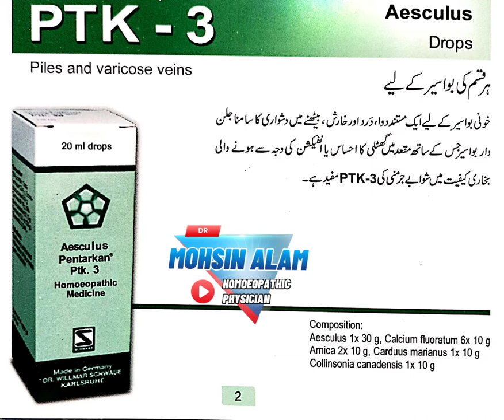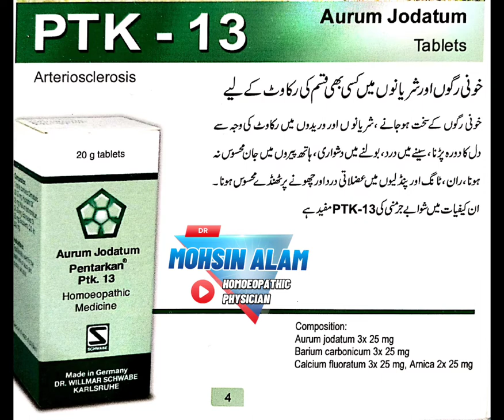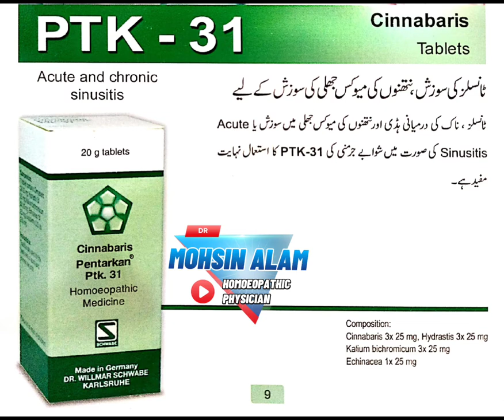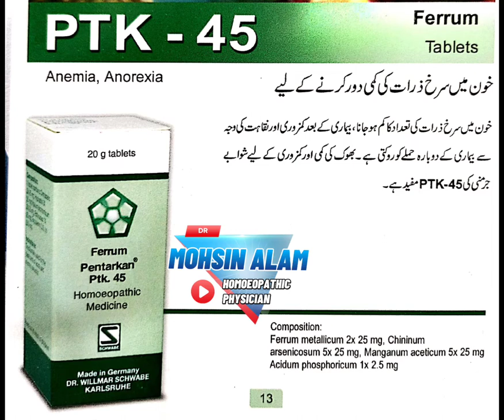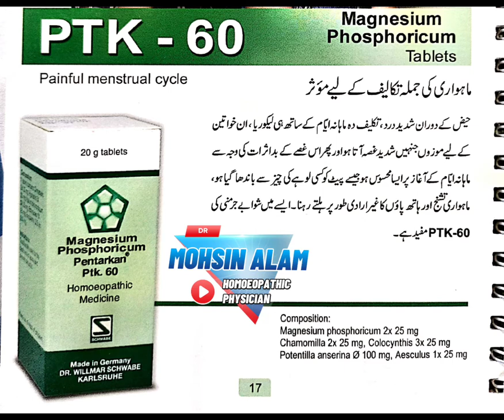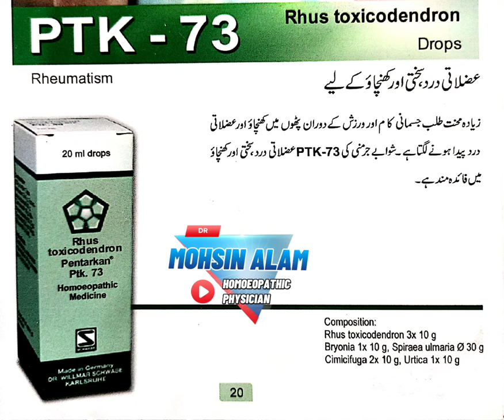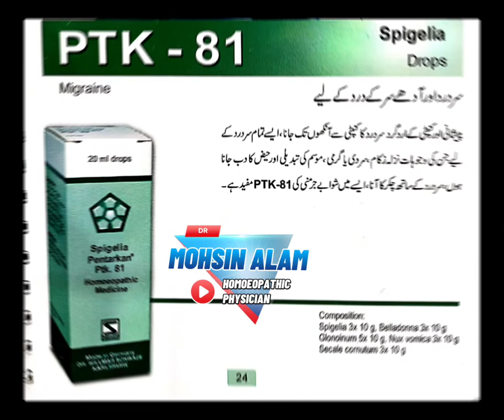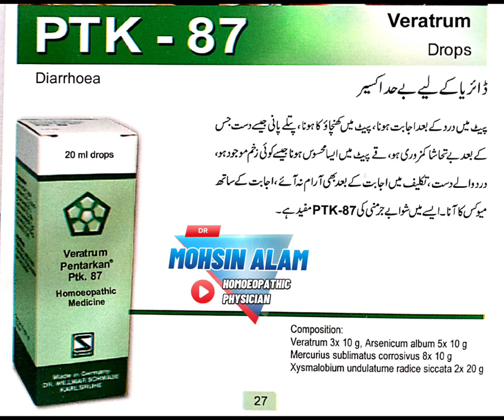Ptk 40 | Dr Willmar Schwabe Pentarkan Series | PTK numbers Details | Damiana Pentarkan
Dr Willmar schwabe pentarkan series
Ptk numbers details

Aconitum Pentarkan
Ptk 2
Traditionally used for the treatment of acute feverish infections of the
respiratory tract

Aesculus Pentarkan
Ptk 3
Traditionally used for the treatment of
varicose veins
; such as
piles.

Asa fotida Pentarkan
Ptk 12
Traditionally used for the treatment of nervous dysfunctions of the digestive organs or cardiovascular system; nervous exhaustion and anxiety- or stress-related conditions.

Aurum jodatum Pentarkan
Ptk 13
Traditionally used for the treatment of complaints caused by
arteriosclerosis

Berbries Pentarkan
Ptk 15
Traditionally used for the treatment of gout and complaints caused by gout-related
kidney stone formation

Bismith Pentarkan
Ptk 16
Traditionally used for the treatment of gastric hyperacidity (too much acid in the stomach) associated with heartburn; ructus (belching) and stomachache.

Carbo vegetabilis Pentarkan
Ptk  22
meteorism (flatulency).

Carduus marianus Pentarkan
Ptk 23
Traditionally used to accompany individual treatment of

Cinnabaris Pentarkan
Ptk 31
acute and chronic sinusitis.

Damiana Pentarkan
Ptk 40
Traditionally used for the treatment of conditions involving
nervous exhaustion;
including neurasthenia;
poor libido and
impotence.

Echinacea Pentarkan
Ptk 42
Traditionally used to treat inflammation of the mucous membranes; e.g. infections of the respiratory or urinary tract; and to boost the body’s resistance.

Eupatorium Pentarkan
Ptk 43
flu-like infections

Gnaphalium Pentarkan
Ptk 49
Traditionally used for the treatment of pain conditions associated with
sciatica
lumbar sciatiSeries

Graphites Pentarkan
Ptk 50
eczema.

Grindelia Pentarkan
Ptk 51
bronchial asthma.

Nux vomica Pentarkan
 Ptk 63
stomach complaints
; such as
gastritis

Passiflora Pentarkan
Ptk 66
Traditionally used in insomnia (difficulty in falling asleep and/or maintaining sleep) due to
nervous tension

Rhus toxicodendron Pentarkan
Ptk 73
Traditionally used for the treatment of musculoskeletal diseases; such as
muscular rheumatism

Sabal Pentarkan
Ptk 75
Traditionally used to treat inflammation of the
prostate gland and bladder

Senega Pentarkan
Ptk 77
chronic bronchitis

Solidago Pentarkan
Ptk  79
Traditionally used to accompany individual treatment of oedema caused by
kidney diseases

Spigelia Pentarkan
Ptk 81
headache

Sticta Pentarkan
Ptk 82
acute bronchitis

Urtica Pentarkan
Ptk 86
itchy skin rashes
; such as
urticaria.

Veratrum Pentarkan
Ptk 87
diarrhoea

Viscum Pentarkan
Ptk 89
Traditionally used to accompany treatment of hypertension